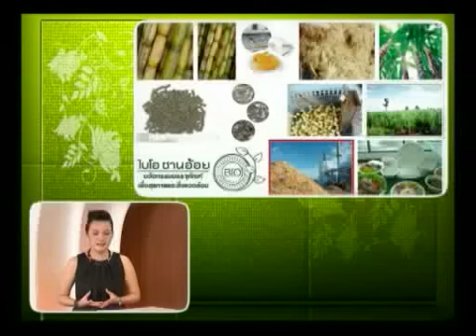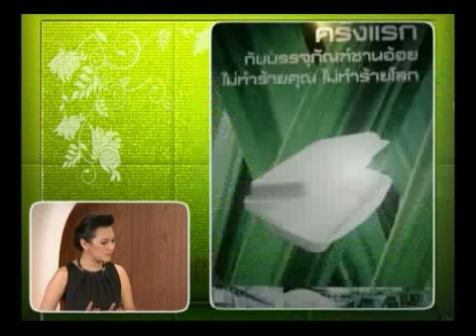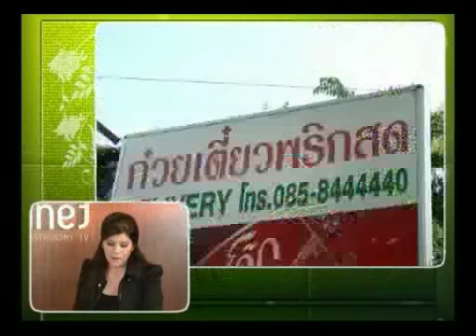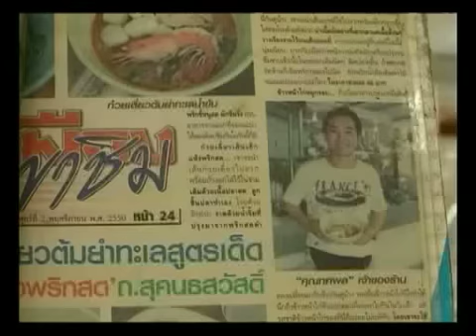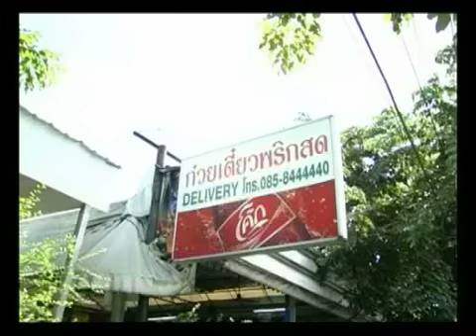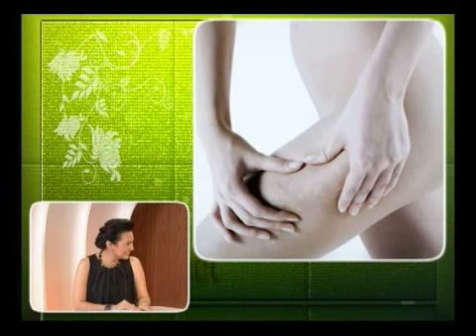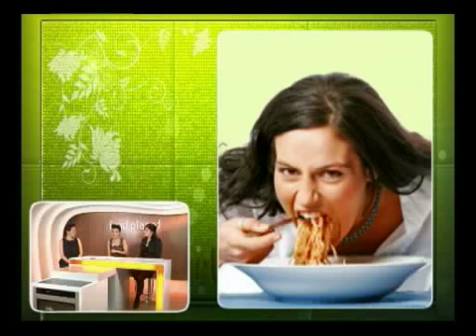Food Planet_EP08_1/3